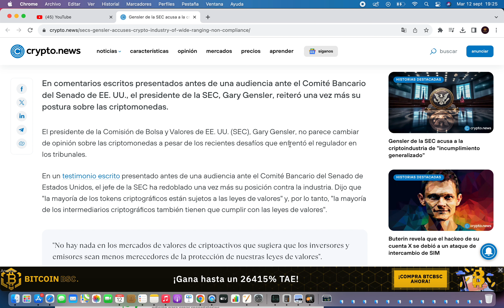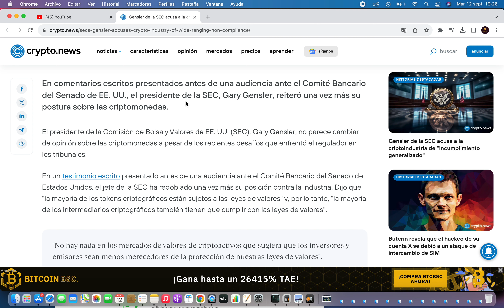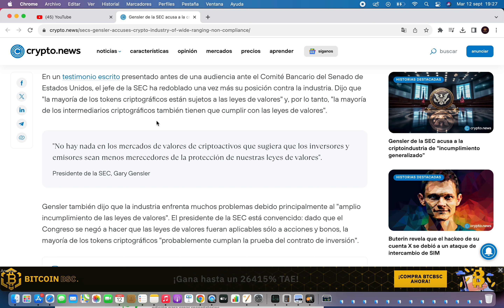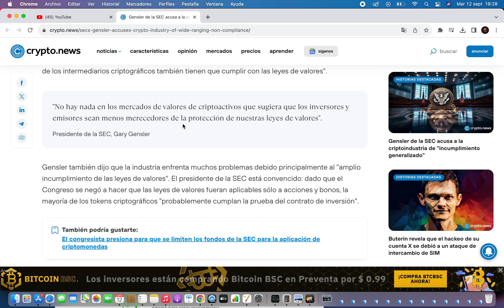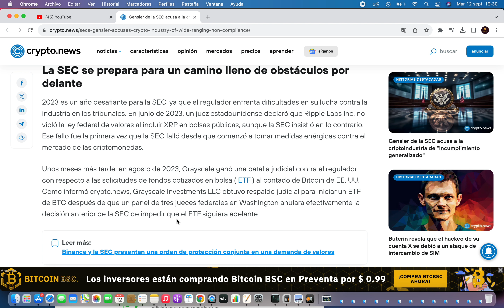⚠️ SEC CLASIFICA TODAS LAS CRIPTOMONEDAS COMO VALORES ⚠️